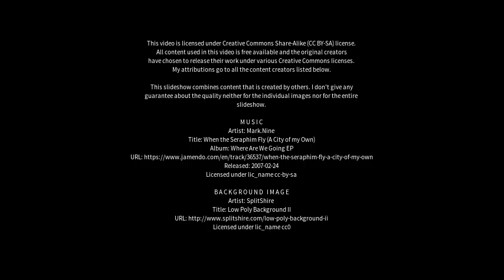Best places to visit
Best places to visit - Lapão (Brazil) Best places to visit - Slideshows from all over the world - City trips, nature pictures, etc.